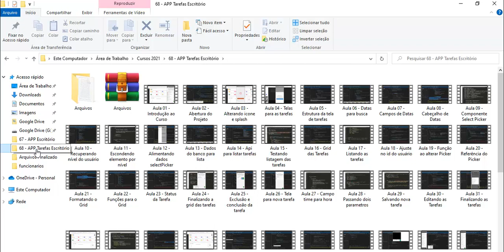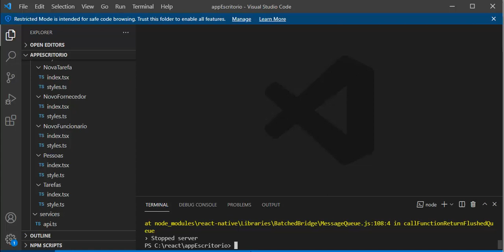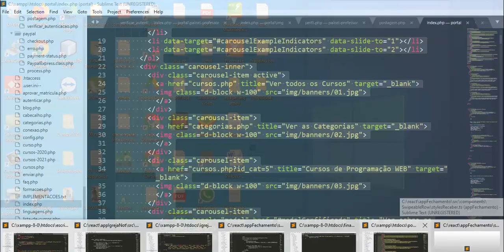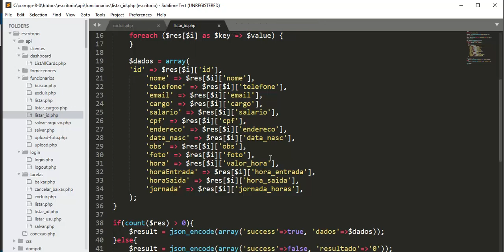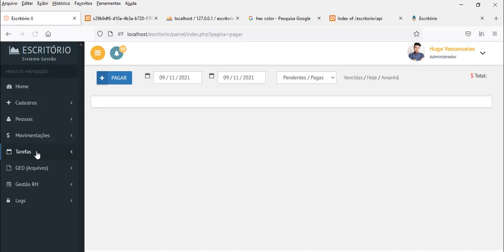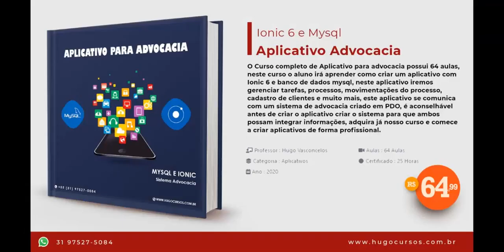APP Finanças Escritório - Aula 02 - Rodando o Projeto